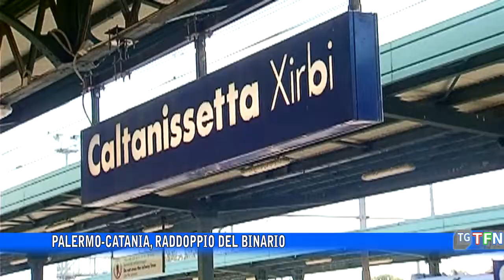Palermo-Catania, raddoppio del binario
Il consiglio comunale ha approvato il progetto presentato da RFI. Entro il 2026 le opere saranno completate, Caltanissetta sarà collegata all'aeroporto di Catania in 45 minuti